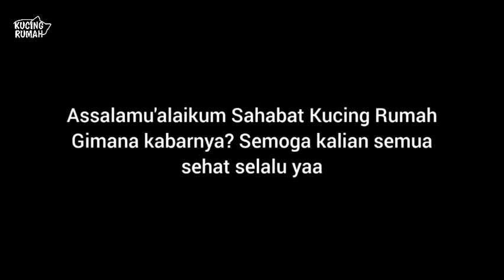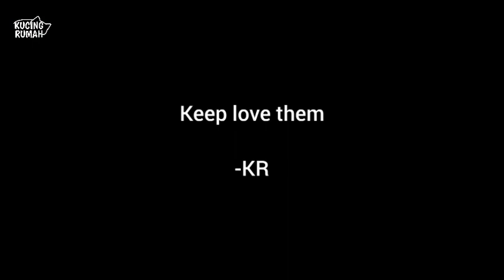BIKIN NANGIS😭 Anak Kucing Jalanan Membisu Kedinginan di Balik Dedaunan Kini Ceria Kembali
Anak Kucing Jalanan Membisu Kedinginan di Balik Dedaunan Kini Ceria Video Sedih Kucing Jalanan

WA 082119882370